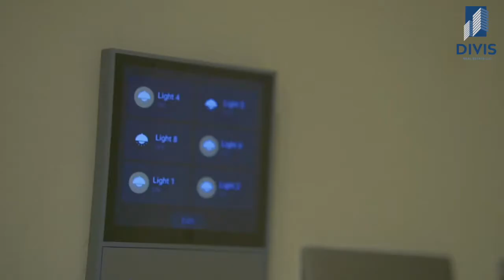2020 Marquis Building